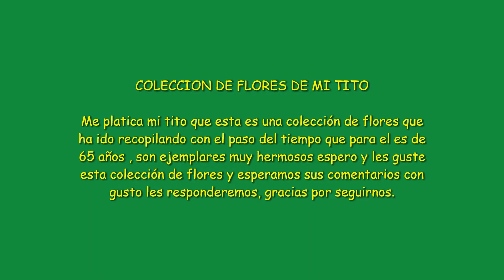FLORES COLECCION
Me platica mi tito que esta es una colección de flores que ha ido recopilando con el paso del tiempo que para él es de 65 años, dice que la flor más hermosa es mi tita, las flores son ejemplares muy hermosos espero y les guste esta colección de flores y esperamos sus comentarios con gusto les responderemos, gracias por seguirnos.